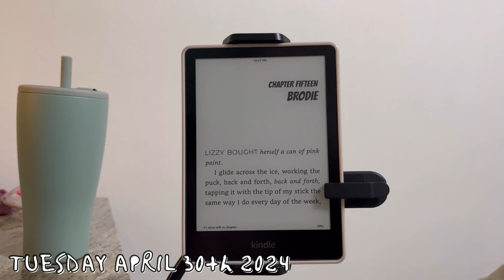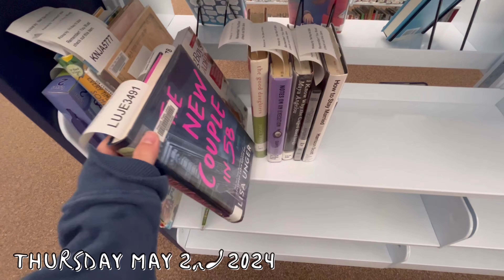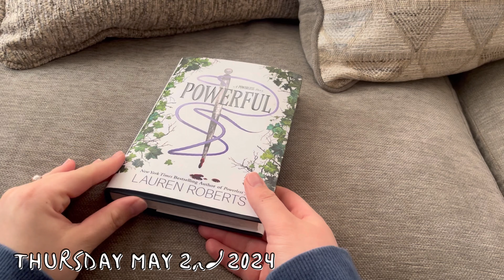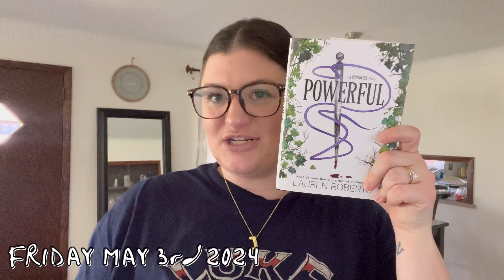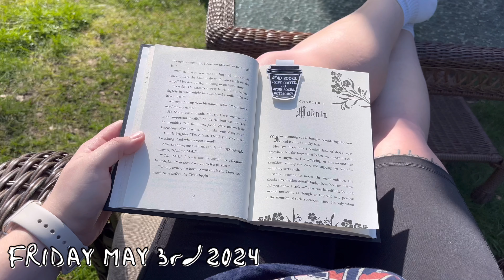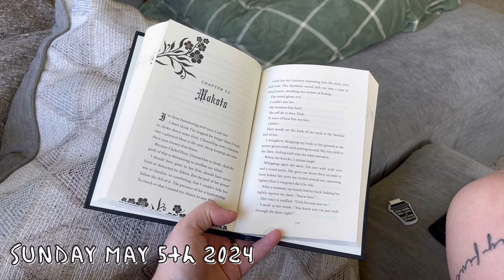WEEKLY READING VLOG | No. 10 | Chatty, KU Read, Powerful and The Idea of You Movie Review